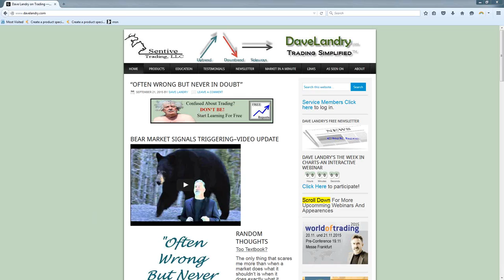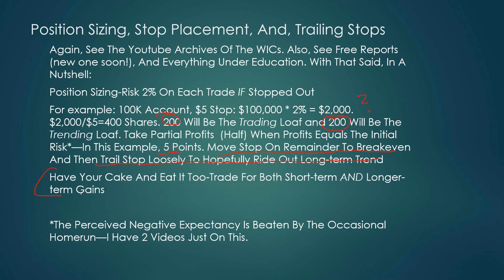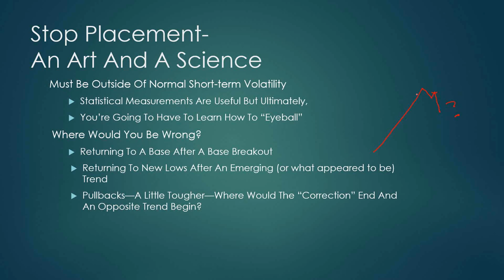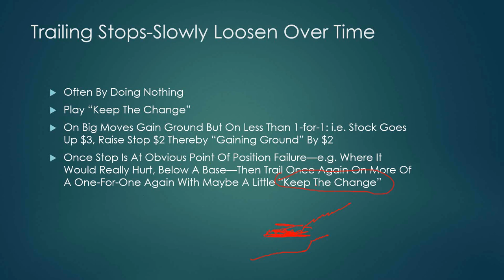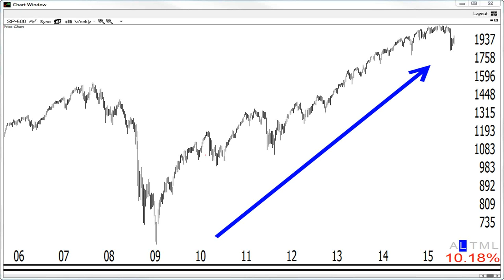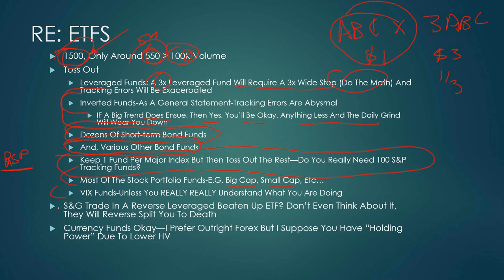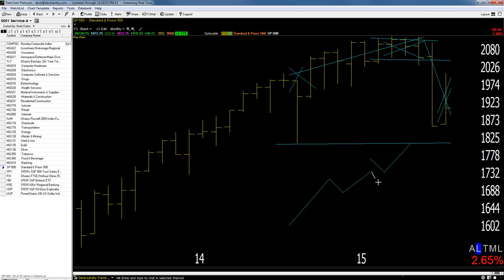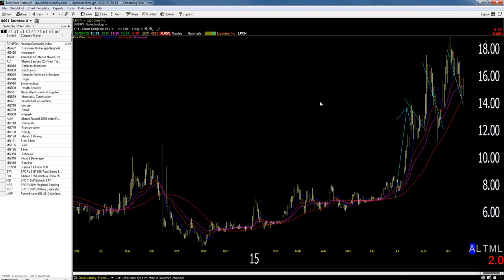Dave Landry's The Week In Charts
Dave talks about current stock market conditions, lectures on the markets, takes your questions, and analyzes your stock picks. In this episode, he talked about money and position management using his hybrid approach to trend trading.